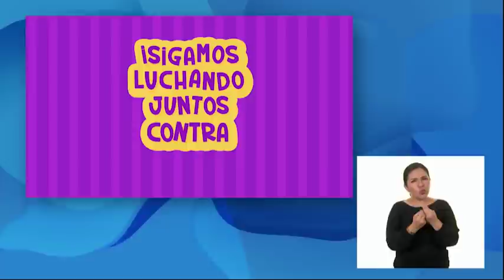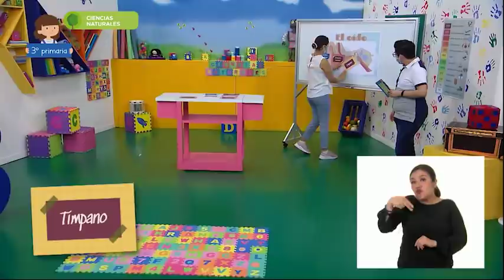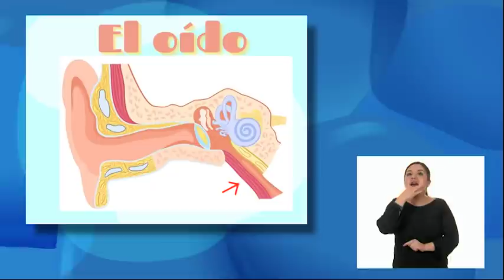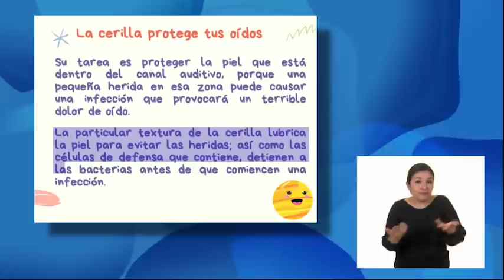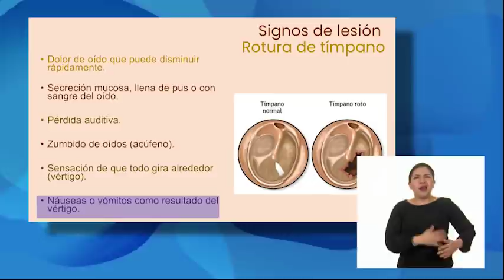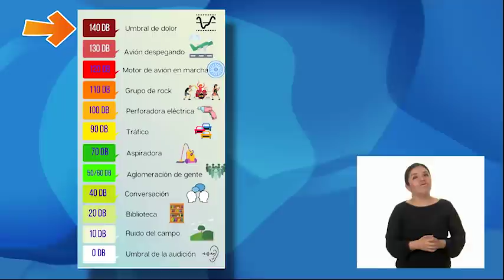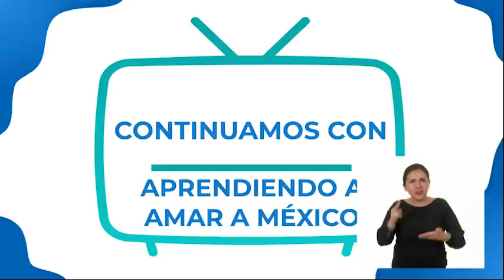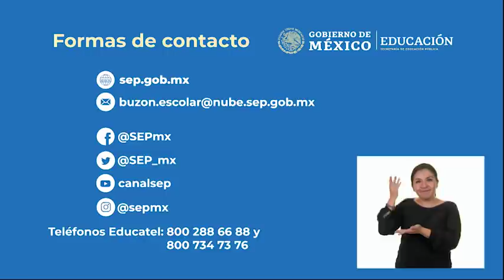AprendeEnCasa III | 3º Primaria | Cien Nat |¡Cuidemos nuestro oído! | 27 de mayo 2021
En esta clase de Ciencias Naturales Identifica el aprovechamiento del sonido en diversos aparatos para satisfacer necesidades.